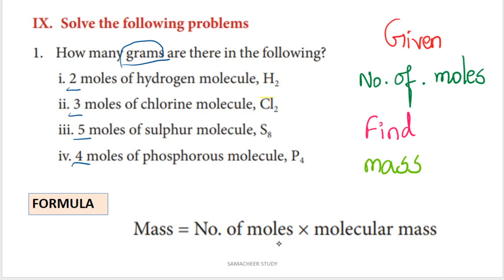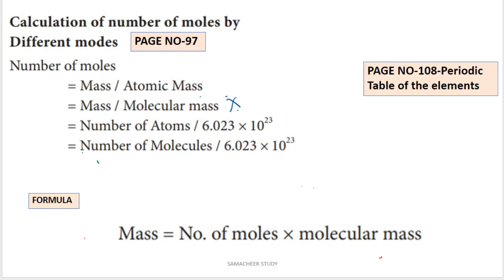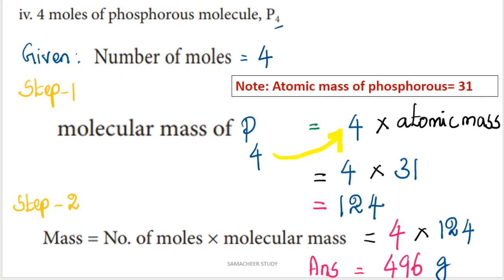10th science chemistry numerical problem 1 unit 7 atoms and molecules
10th science chemistry numerical problem 1 unit 7 atoms and molecules
10th science
10th science book back answers
10th science answer key
10th chemistry book back problem